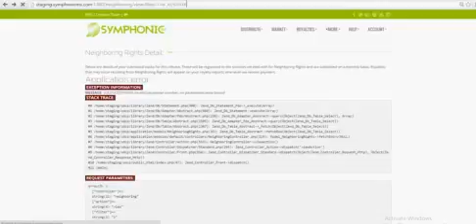Default Title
Default description